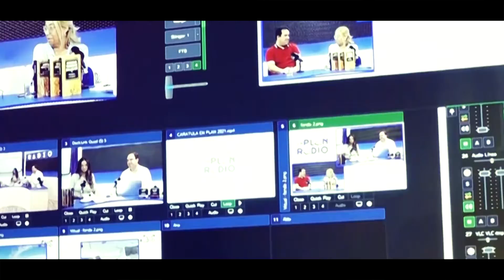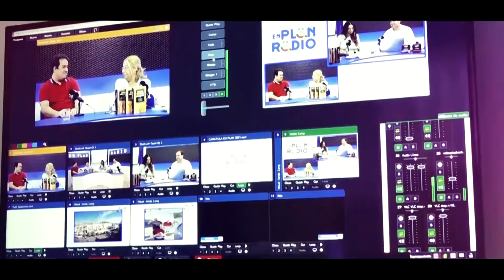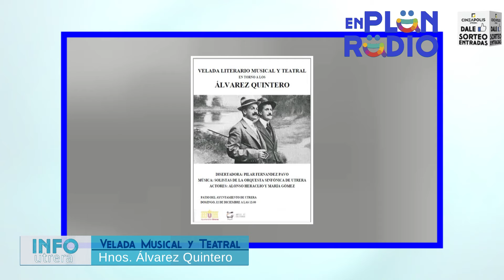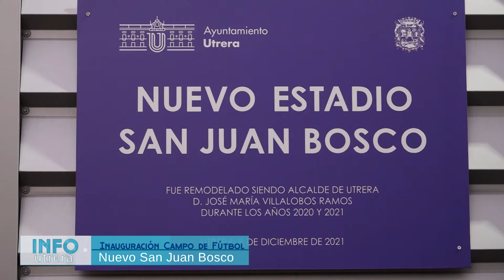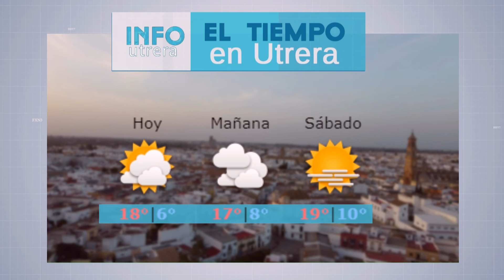Info Utrera 09 12 2021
Presenta Antonio García